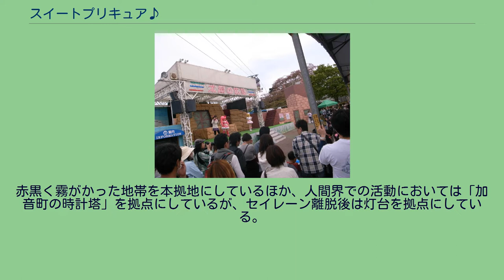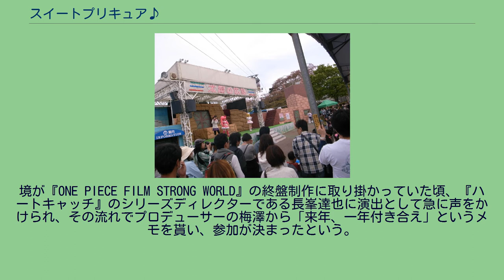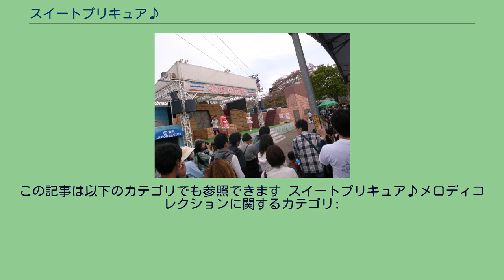スイートプリキュア♪